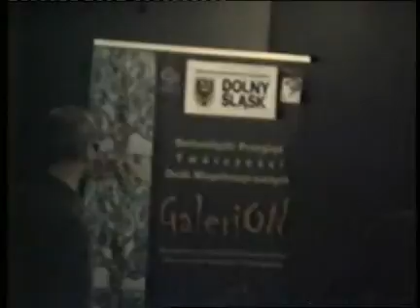''GALERION'' III Festiwal Twórczości Niepełnospr. ''DOLITA'' 28 X 2014 Wrocław .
''GALERION'' III festiwal Laureatów .przeglądu  Twórczości Niepełnospr. ''DOLITA''.Sala Koncertowa WDK ''Zachód'' Wrocław 28 X 2014 film Fudali Eugeniusz  i Maria Rześniewiecka .